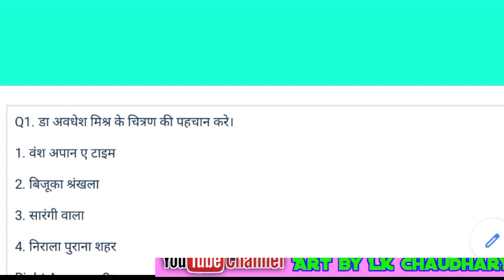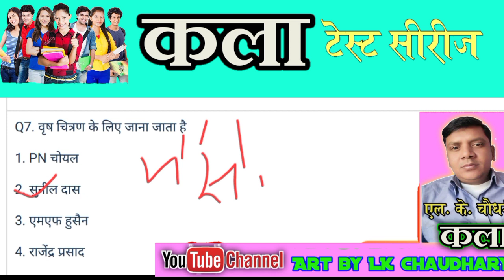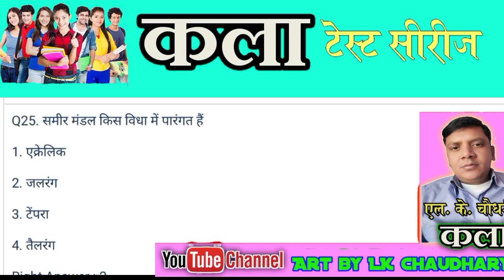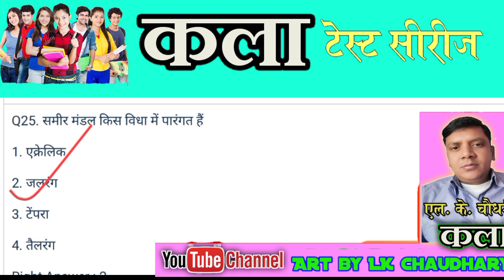art test series, TGT PGT test series, TGT PGT art test, कला टेस्ट सीरीज, समकालीन कलाकार चित्रकार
art test series, TGT PGT test series, TGT PGT art test, कला टेस्ट सीरीज, टीजीटी पीजीटी कला